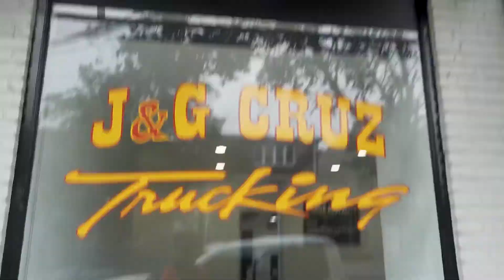Came all the way from Chicago for a consultation to learn about the dump truck business‼️